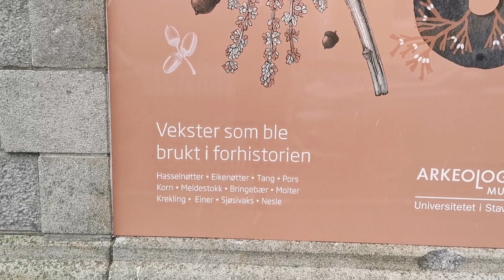Старый жилой район в г. Ставангер. Как живут в норвежском городе?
Прогулка по жилому району со старыми домами в городе Ставангер, нефтяной столице Норвегии.